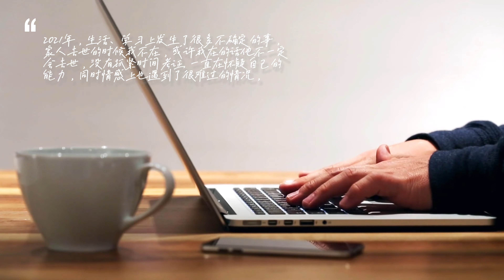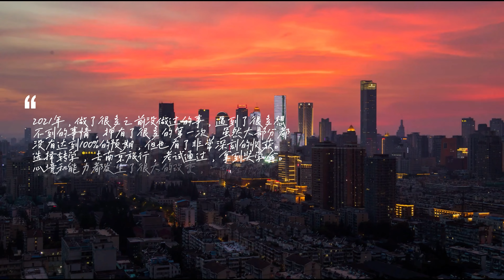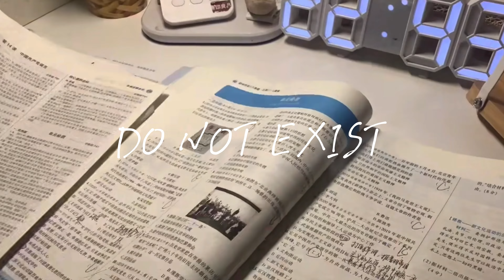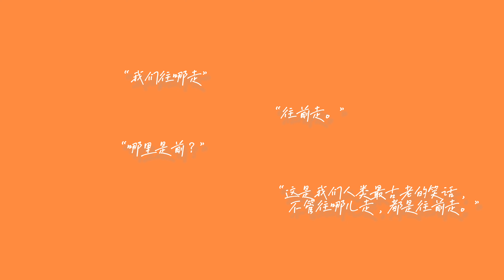人，一些事和2021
“我们往哪走”
“往前走。”
“哪里是前？”
“这是我们人类最古老的笑话，不管往哪儿走，都是往前走。”

视频基于77份匿名问卷和采访调研的真实案例制作，所有数据仅用于统计分析。
音乐/视频信息在视频最后。